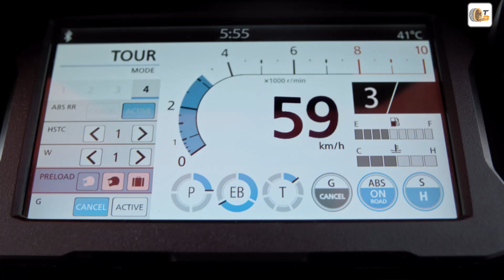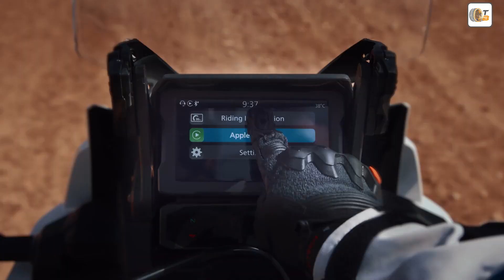Honda CRF1100L Africa Twin Adventure Sports ES & Africa Twin: Perfekte Adventure-Kombi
✅ Source: Honda

Die Honda CRF1100L Africa Twin Adventure Sports ES und die Honda Africa Twin vereinen Performance und Komfort für jedes Abenteuer. Mit 19-Zoll-Vorderrad, flexiblem Drehmoment und dem Showa-EERA-Fahrwerk überzeugt die Adventure Sports ES durch perfektes Handling und idealen Windschutz auf langen Touren. Auch die Africa Twin bietet dank optimiertem Motor und ergonomischer Verkleidung eine beeindruckende Fahrstabilität und ein großartiges Fahrerlebnis.

Beide Modelle bieten zudem modernste Technik: Der TFT-Touchscreen mit Apple CarPlay und Android Auto, 6-Achsen-IMU und individuell anpassbare Fahrmodi machen jede Fahrt noch komfortabler. Mit zusätzlichem Drehmoment und optimaler Ausstattung sind beide Africa Twins ideale Begleiter für jeden Abenteuer-Liebhaber.